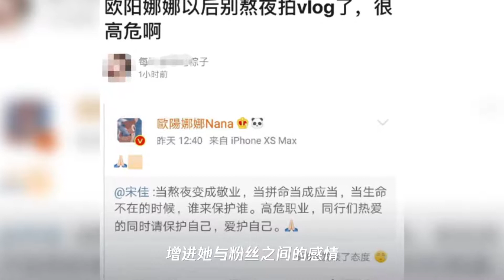欧阳娜娜转发宋佳微博被恶意解读,网友：以后别熬夜拍vlog了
➤Thanks收看！